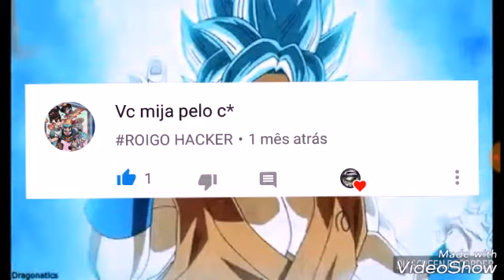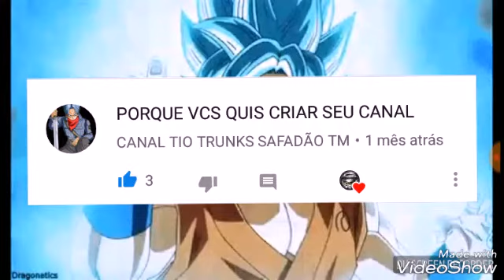"O QUE ACONTECE SE UMA PESSOA COM ALZHEIMER ESQUECER QUE ESQUECE?" - Coelho Responde #05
✴Posto vídeo quando eu posso, me esforsso o muito :/✴

•Se vcs me ajudarem a chegar a 250 inscritos vou fazer um sorteio de 1k de dima azul(mil diamantes azuis).

•Pessoal me mandem desenhos e pixel artes lá no grupo de whatsapp que esta ai na descrição,para eu mandar os seus desenhos no meu vídeo.

♢Espero que vcs tenham gostado,e ate o próximo vídeooooo♢